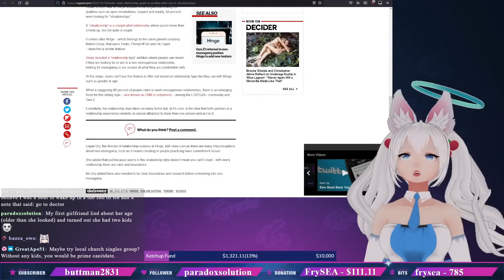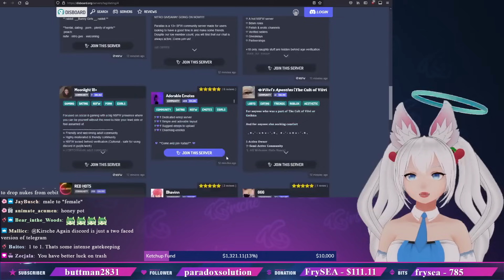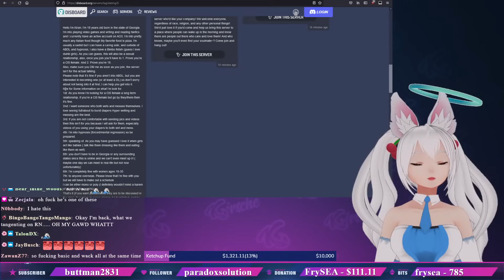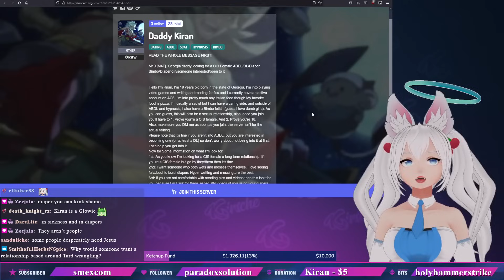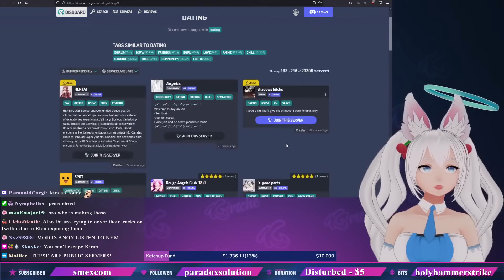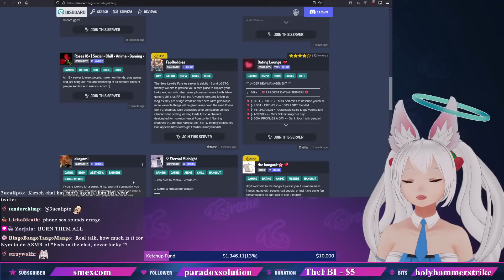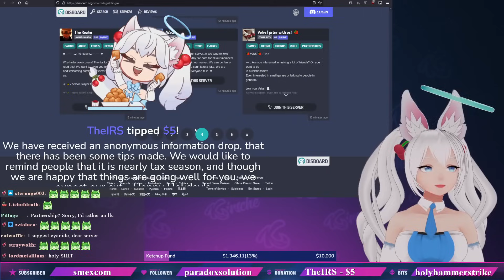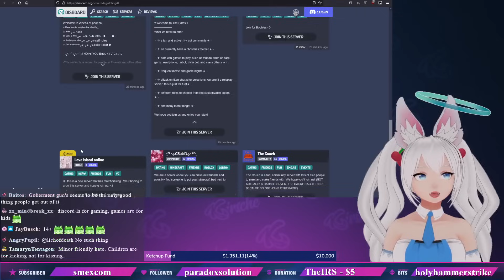Finding Me An E-girl On Disboard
The FBI finally does their job for once

I livestream Tues, Fri, Sat, Sun, and sometimes Wednesday!